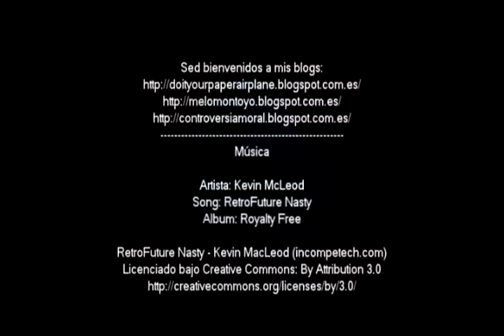Como hacer un avion de papel, modelo 58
Modelo 58 de avión de papel de diseño propio.

Descubre más modelos en mi página de Youtube.

Música

Artista: Kevin McLeod
Song: RetroFuture Nasty